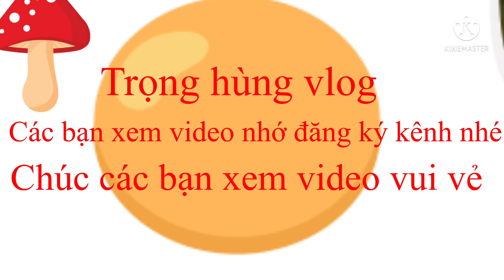Thịt ba chỉ chiên da giòn nhanh nhất